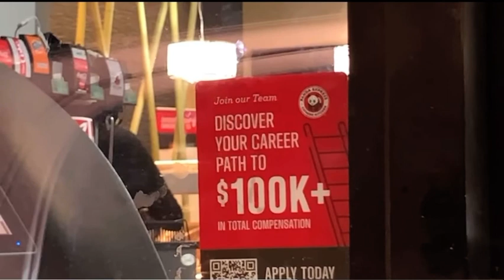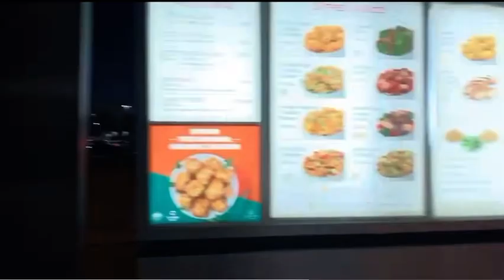Let’s Ride and Complain About The Wicked